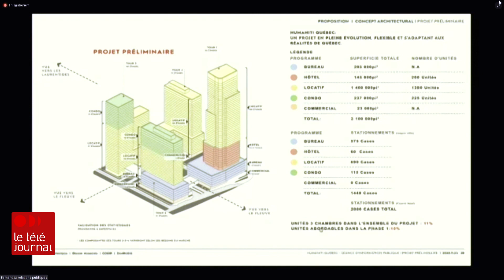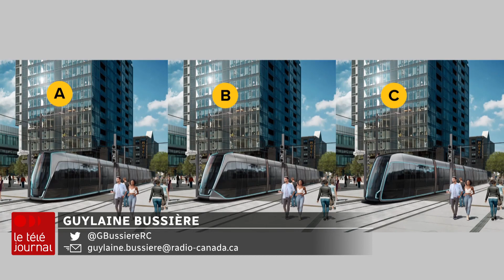Le groupe Cogir présente son projet Humaniti à Québec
Près de 300 citoyens ont participé à une présentation sur le projet HUMANITI du groupe Cogir. Le projet vise la construction de quatre bâtiments, dont un de 53 étages où devait se trouver l'ancien projet du Phare. Reportage de Guylaine Bussière.